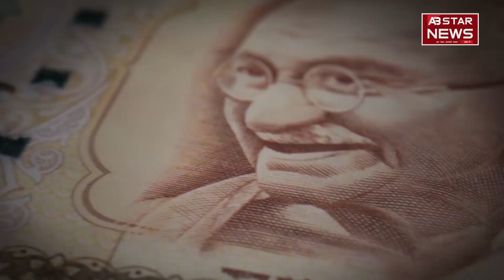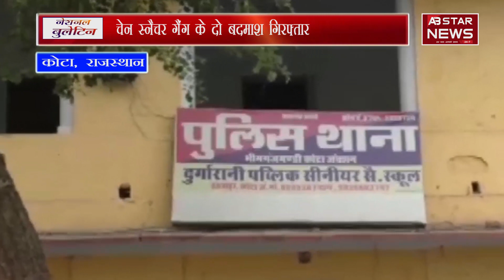होशियारपुर में Hango Game का कहर | AB STAR NEWS